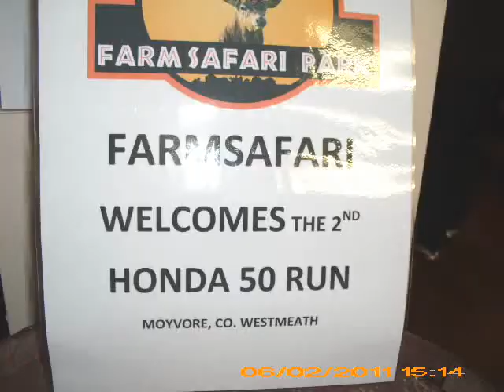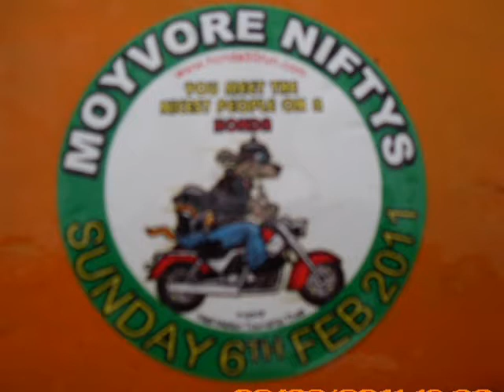moyvore honda 50 run feb 6 2011 in pictures!!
few pics of my third run of 2011
in moyvore co westmeath ireland